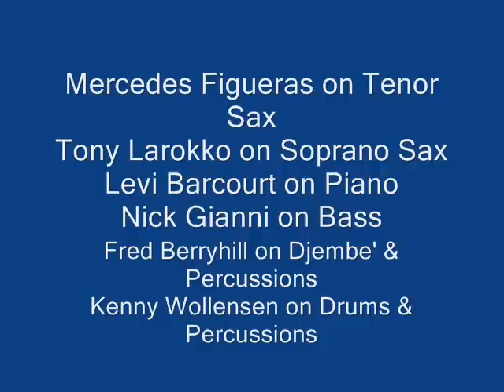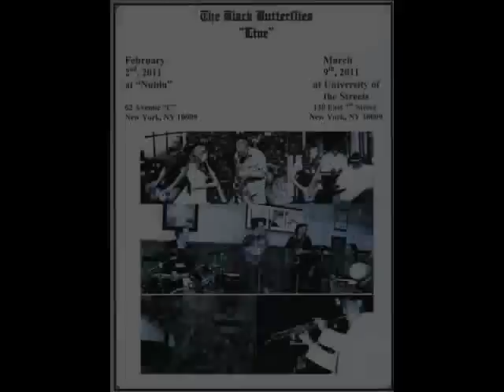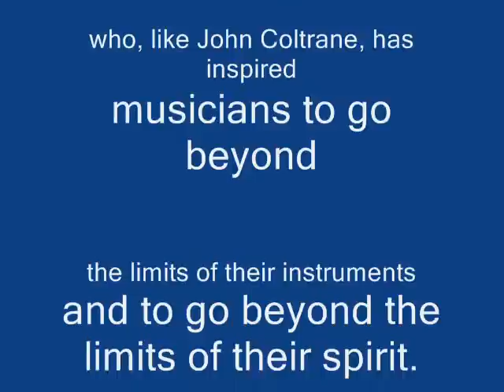The Black Butterflies performs Lumkili Live At Dream 12-09-10.wmv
Lumkili is dedicated to Saxophonist Pharaoh Sanders who has, like John Coltrane, inspired musicians to go beyond the limitations of their instruments and to go beyond the limitations of their own spirits into the infinite.

Members of THE BLACK BUTTERFLIES:
Mercedes Figueras on Tenor Sax
Tony Larokko on Soprano Sax
Levi Barcourt on Piano
Nick Gianni on Electric & Upright Bass
Fred Berryhill on Djembe' & Percussions
Bopa King Carre on Bongos, Congas, & Percussions
Kenny Wollensen on Drums & Percussions